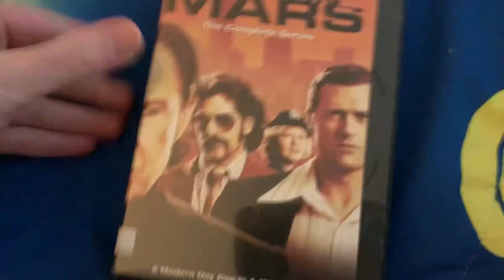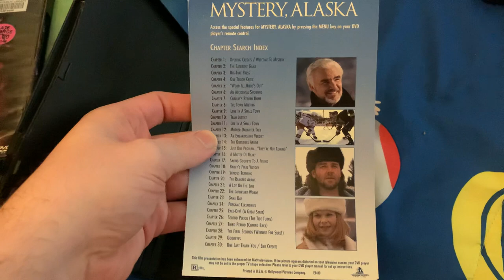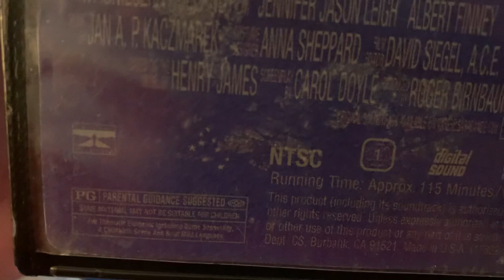Movies and TV I Picked Up at the Library that on hold for me on 6/20/23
I pick up 3 DVDs that Were on hold for Me today at the Sloatsburg Library